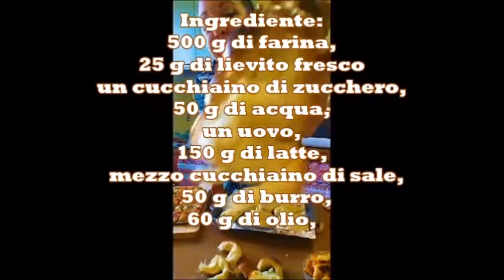Pane intrecciato in 4 capi | Paine impletita in 4 | Kammellia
Ingredienti:
500 g di farina,
25 g di lievito fresco
un cucchiaino di zucchero,
50 g di acqua,
un uovo,
150 g di latte,
  mezzo cucchiaino di sale,
  50 g di burro,
60 g di olio,
Oggi voglio prepararvi un pane intrecciato in 4 capi

Ingrediente:
500 g faina,
25 g drojdie proaspătă
o lingurita de zahar,
50 g apa,
un ou,
150 g lapte,
   o jumătate de linguriță de sare,
   50 g unt,
60 g ulei,
Astăzi vreau să vă pregătesc o  paine impletita in 4
Va multumesc!